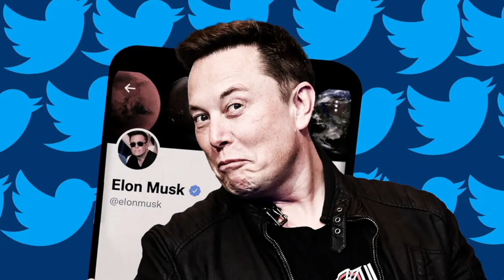Here is why Elon Musk backed out of Twitter deal